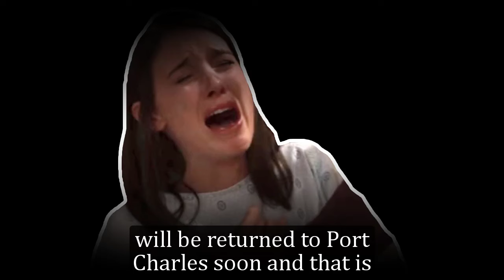General Hospital Shocking Spoilers Cam appears at Spencer's funeral, revealing a big secret to Trina